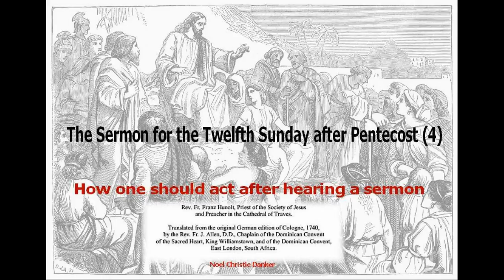The Sermon for the Twelfth Sunday after Pentecost (4)